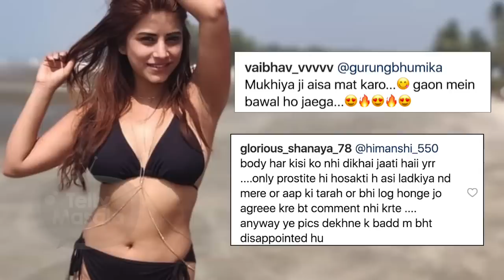This TV Actress Gets TROLLED For Wearing A Bikini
Click on the video to see this nimki mukhiya actress getting trolled for wearing a bikini.